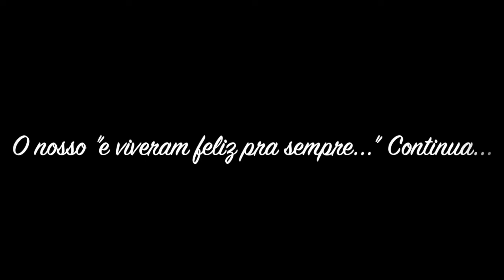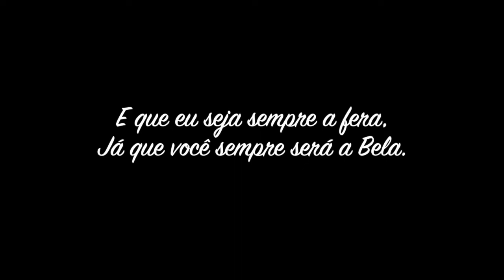10 anos de casado - Junior e Aninha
Somos muito semelhantes:
ela é corinthiana, eu sou São Paulino.
ela gosta de ficar em casa, eu gosto de sair.
ela é de exatas, eu sou de humanas.
ela gosta de ouvir, eu gosto de falar.
ela não toca nem campainha, eu tenho facilidade com instrumentos musicais.
ela é quieta, eu não paro quieto.
ela não gosta de gastar, eu gosto de gastar.
ela sabe tudo dos filmes da Disney, eu não sei nada desses filmes.
ela é desastrada, eu sou cuidadoso.
ela não gosta muito de socializar, eu adoro socializar.
ela gosta de dormir, eu tenho insônia.
ela não gosta de música, eu não vivo sem música.
ela é atenciosa, eu sou avoado.
ela lembra de tudo, eu não lembro de nada.
ela sempre se perde, eu decoro com facilidade o caminho.
ela é séria, eu sou brincalhão.

Resumindo, somos perfeitos um para o outro.